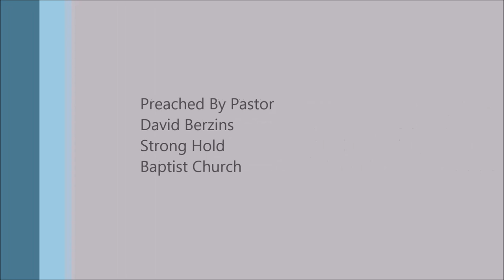The Natural Man Receiveth Not The Things of The Spirit of God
Full Sermon
Leadership Qualities - Apt to Teach